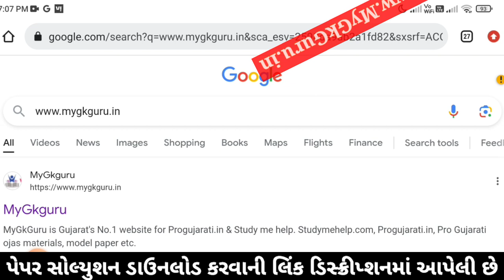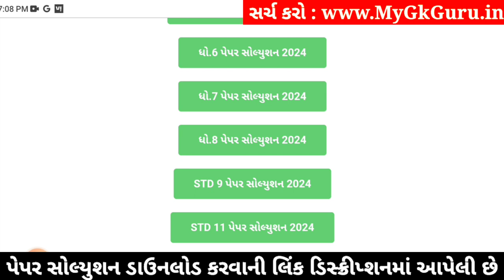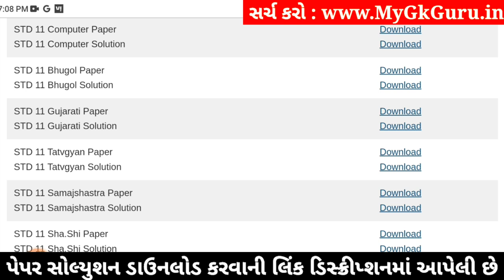Std 11 tatvagyan paper solution 2024 80 marks, tatvagyan paper solution 2024 std 11 Varshik pariksha